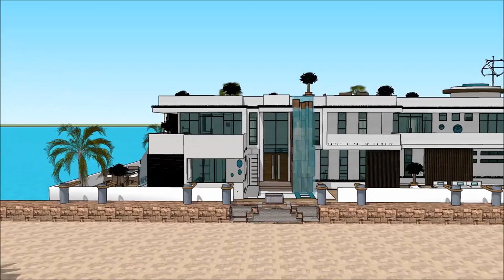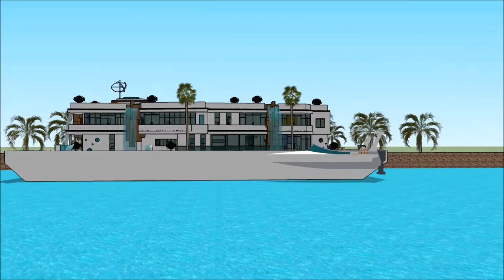HOUSEBOATS PROGRESSIVE MINNEAPOLIS BOAT SHOW 2018 MINNESOTA HOUSEBOAT Grand Yacht Luxury Yachting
The houseboatzania launching an innovative high-end luxury yacht houseboat home design potentially as a display of exhibition of the HOUSEBOATS PROGRESSIVE MINNEAPOLIS BOAT SHOW 2018 MINNESOTA HOUSEBOAT  Grand Yacht  Luxury Yachting .

The collection of the Houseboatzania concept of HOUSEBOATS PROGRESSIVE MINNEAPOLIS BOAT SHOW 2018 MINNESOTA HOUSEBOAT  Grand Yacht  Luxury Yachting  consists of high luxury and architectural art pieces in minimalism combined with living on the waterfront of the harbour of

The houseboat yacht design has the basis to sustain living with high standards and contemporary structural design at HOUSEBOATS PROGRESSIVE MINNEAPOLIS BOAT SHOW 2018 MINNESOTA HOUSEBOAT  Grand Yacht  Luxury Yachting  with numerous of prospects for excessive living and celebrating the desire of life worldwide: